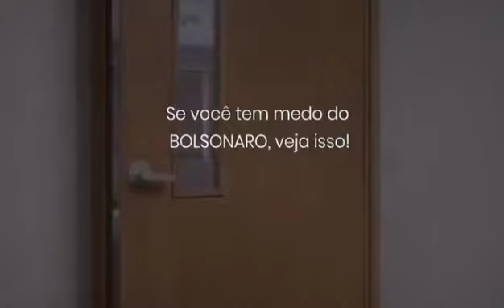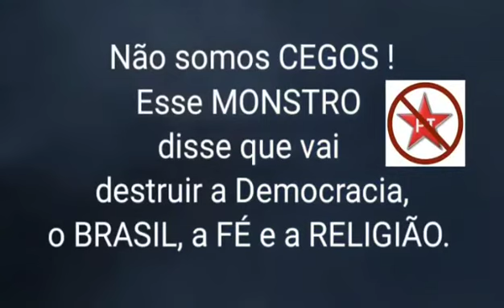URGENTE TADA A VERDADE DA VELHA POLÍTICA